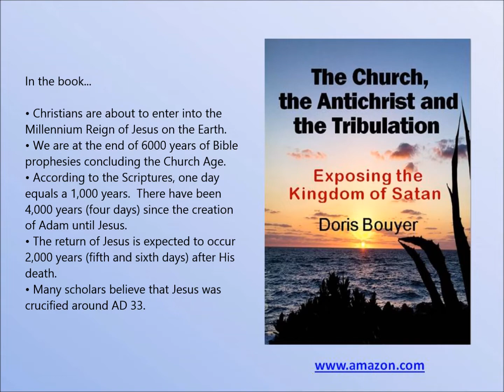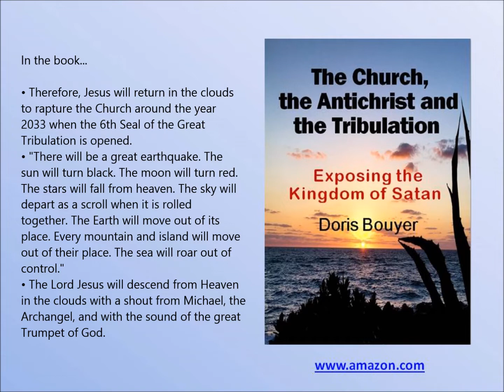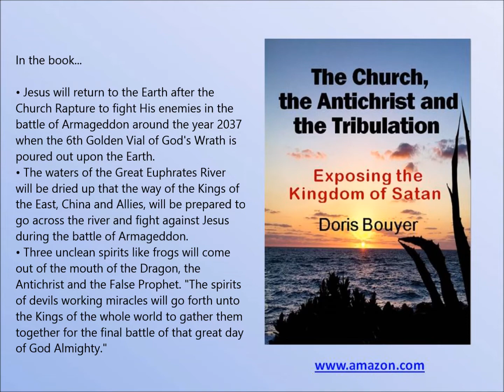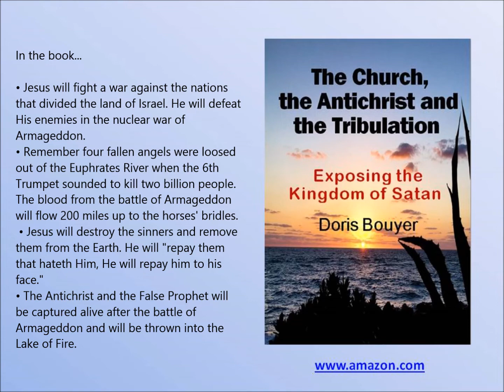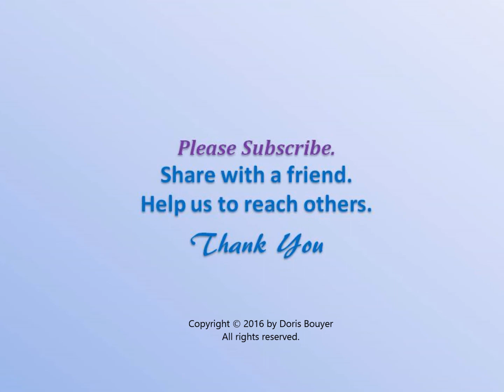The Return of Jesus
Christians are about to enter into the Millennium Reign of Jesus on the Earth. We are at the end of 6000 years of Bible prophesies concluding the Church Age. There have been 4,000 years since the creation of Adam until Jesus. The return of Jesus is expected to occur 2,000 years after His death. Many scholars believe that Jesus was crucified around AD 33. Therefore, Jesus will return in the clouds to rapture the Church around the year 2033 when the 6th Seal of the Great Tribulation is opened.